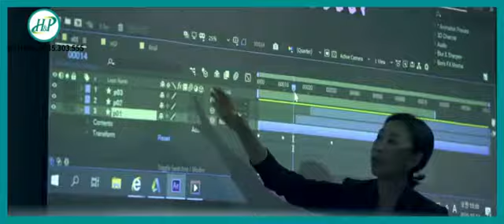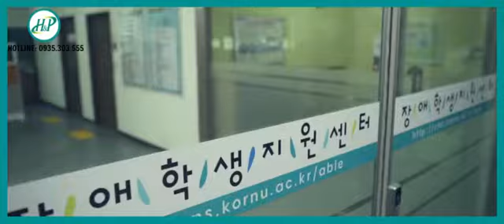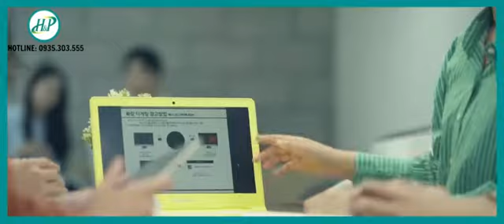TRƯỜNG ĐẠI HỌC NAZARENE HÀN QUỐC - KOREA NAZARENE UNIVERSITY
Đ𝗔̣𝗜 𝗛𝗢̣𝗖 𝗡𝗔𝗭𝗔𝗥𝗘𝗡𝗘 𝗛𝗔̀𝗡 𝗤𝗨𝗢̂́𝗖- 𝗧𝗥𝗨̛𝗢̛̀𝗡𝗚 𝗧𝗢𝗣 𝟮%
📍SƠ LƯỢC VỀ NAZARENE
Tên tiếng anh: Korea Nazarene University
Tên tiếng hàn: 나사렛대학교
Vị trí: Cheonan
Loại hình: tư thục
Năm thành lập:1954
📍THẾ MẠNH CỦA TRƯỜNG
Đại học Nazarene nằm ở thành phố Cheongnam là một trong các trường đại học đào tạo hàng đầu về chuyên ngành thần học, phục hồi chức năng và phúc lợi xã hội.
Trường có mức học phí hợp lý trong các trường top 2% và có nhiều học bổng cho sinh viên quốc tế.
📍CÁC KHỐI NGÀNH TRƯỜNG ĐÀO TẠO:
Khoa học tự nhiên: công nghệ thông tin, phục hồi chức năng
Nghệ thuật tự do: thần học, phúc lợi xã hội, quản trị kinh doanh, giáo dục mầm non, tư vấn tâm lý
Y tế: điều dưỡng, vật lý trị liệu
Nghệ thuật thể dục thể thao: giáo dục thể chất, truyền hình và hình ảnh